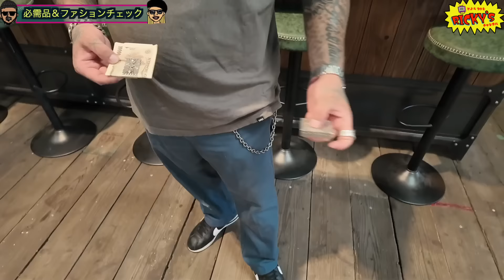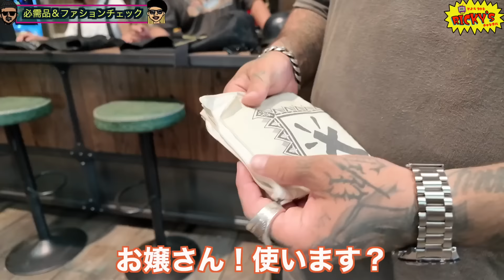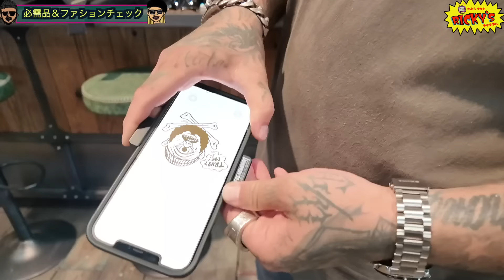【ハーレー】バイク乗りの必需品＆イケてるアイテム教えます！ Harley Davidson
GREED13オンラインショップ
みなさんチェックよろしくお願いします🔥

10台限定キャンペーン
外装一式88000円にてお受けいたします

エントリー時にリッキーズチャンネル見たでエントリー費1000円オフ！！
SPEED DEMON
06base
2024年11月3日（日）
ALL GENRE CUSTOM SHOW
Izumiotsu Phoenix
入場: FREE
10:00～20:00
1部：10:00～16:00
2部：16:00～20:00
2部構成としていますが、1部で自由に途中退場していただいても問題ございません。
詳しくは実行委員会までお問合せください。
Builder Booth
Bike： ¥3,000/台
Car: ¥8,000/台
REVISION
Mini Bike: · 1,000/台
Vendor Booth
¥30,000/1ブース6m×3m
※ブース裏と両サイド含め7.5m×5m分の確保がございますのでエントリー時に要問合せ

※どなたでもエントリー可能です。エントリーはHPから

CM動画撮影
by RADFUZE FILM(撮影依頼受付中）

CMスポンサー様募集中

贈り物はこちらまでお願いします。
DOG HOUSE GARAGE
〒460-1116
愛知県あま市本郷柿ノ木25

Rickys House (サブチャンネル)

りゅうたろう君のInstagram

キャプテンストリートのInstagram

キャプテンストリートのオンラインサイト